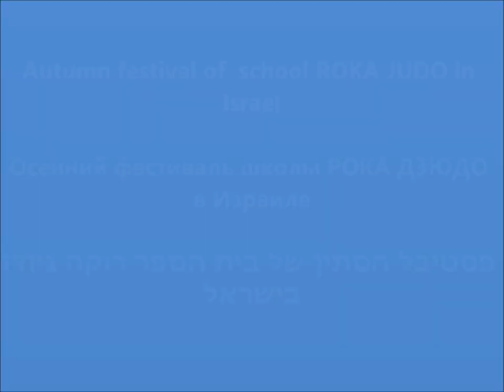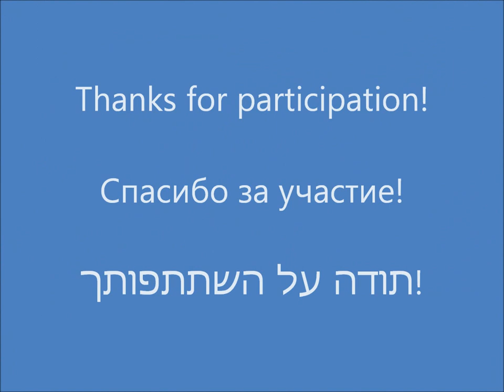Дзюдо, Израиль, Хайфа, детские уроки физического воспитания в школе РОКА ДЗЮДО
Школа комплексного развития РОКА ДЗЮДО в Хайфе Израиль, проводит занятия с детьми возраста от 4 лет по программе физического воспитания.
Приоритет школы РОКА ДЗЮДО, это сохранение здоровья каждого ученика.
Наш метод игры, позволяет ребёнку гармонично развить свои способности в рамках определённых условий игры. Мы даём ребёнку возможность через игру познавать себя и свои способности, способности своего тела.
Осенний фестиваль школы РОКА ДЗЮДО
в Израиле

פסטיבל הסתין של בית הספר רוקה גיודו
בישראל